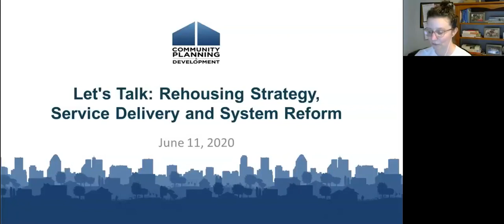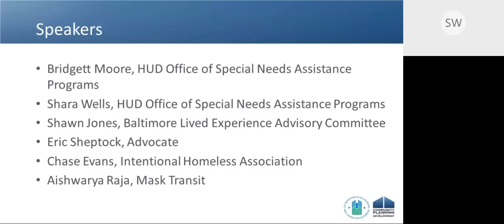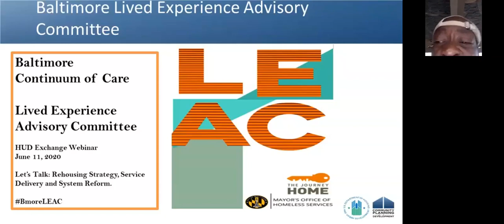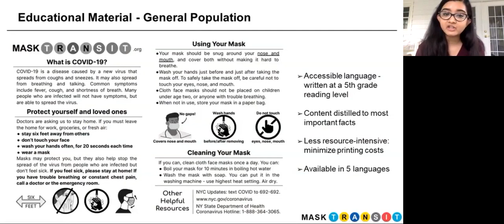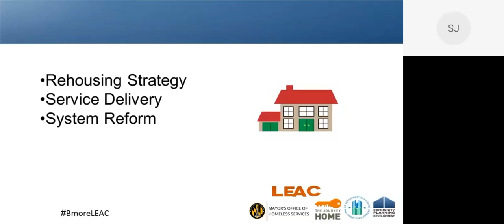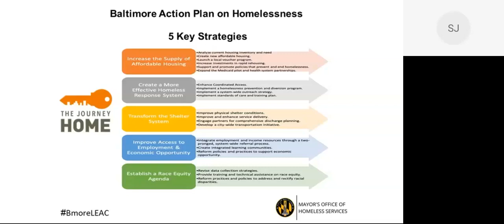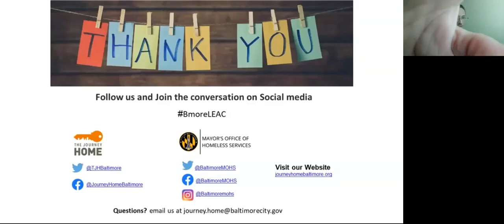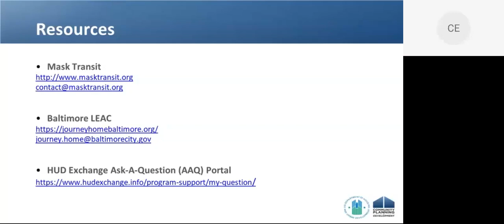Let's Talk: Rehousing Strategy, Service Delivery and System Reform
This Office of Special Needs Assistance Programs (SNAPS) webinar featured three individuals with a history of activism and service to people experiencing homelessness both in shelter and on the streets. Shawn Jones, Eric Sheptock, and Chase Evans will share their perspectives on rehousing strategy, service delivery and system reform. In addition, we will be joined by Aishwarya Raja from Mask Transit who will share how her program provides masks and education to vulnerable communities.